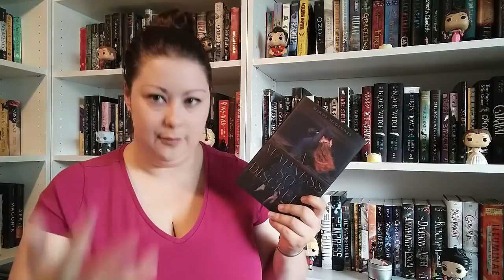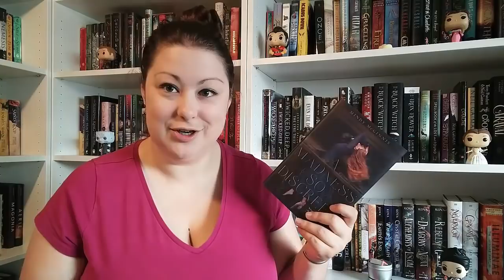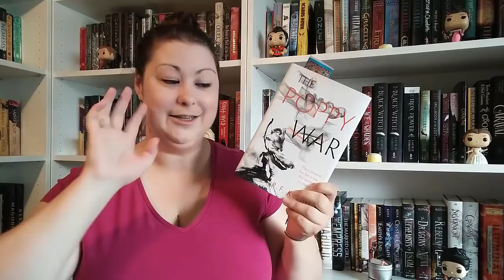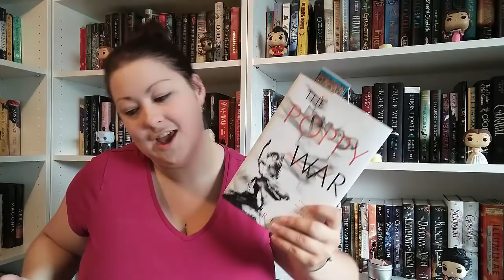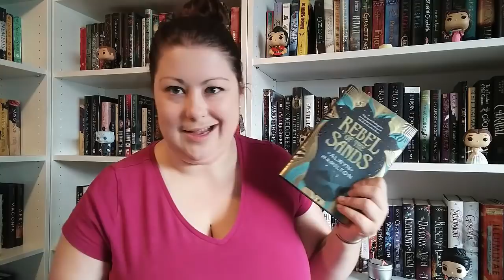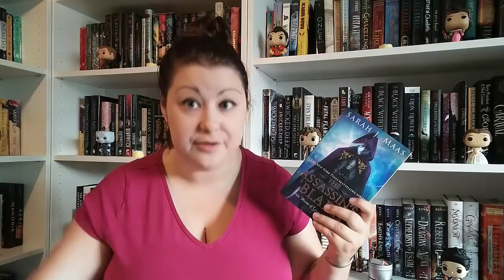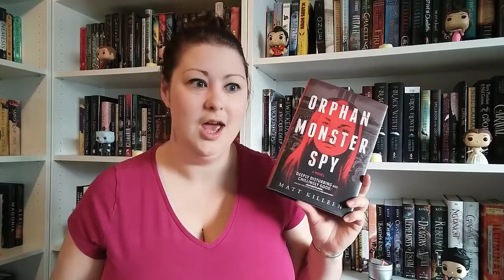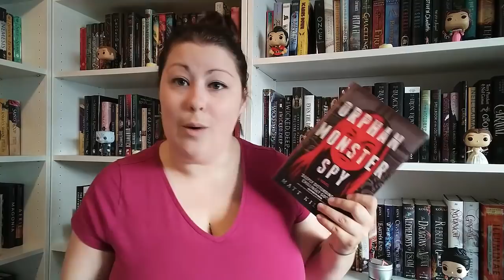Weekly Wrap Up & Reviews | August 4th - 10th, 2018